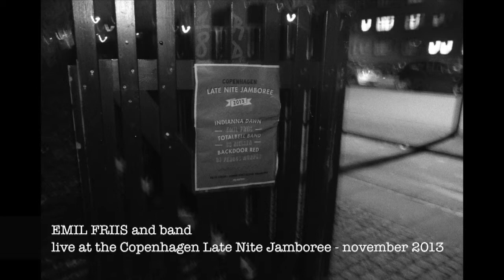Emil Friis "Goodbye" Live @ Copenhagen Late Nite Jamboree 2013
Emil Friis and his band performing the song "Goodbye" @ Copenhagen Late Nite Jamboree 30th november 2013.